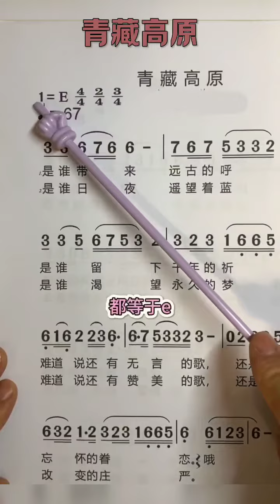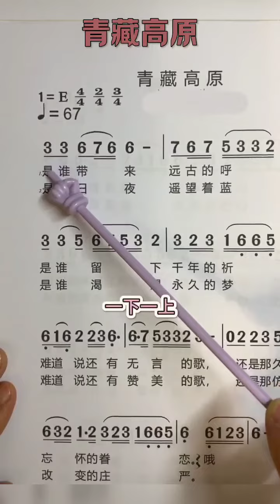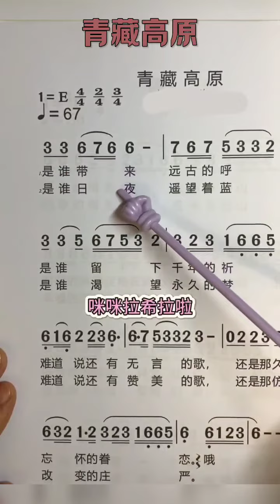青藏高原，男老师详细讲解乐理知识，适合零基础朋友，“是谁带来远古的呼唤，是谁留下千年的祈盼”